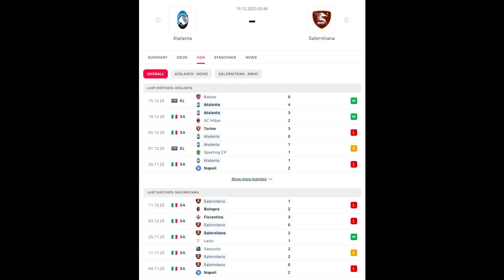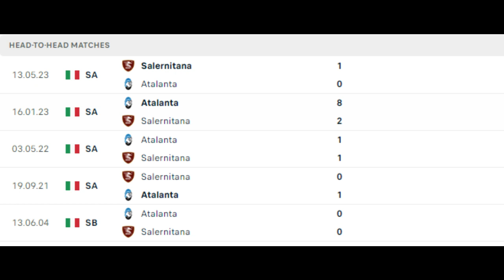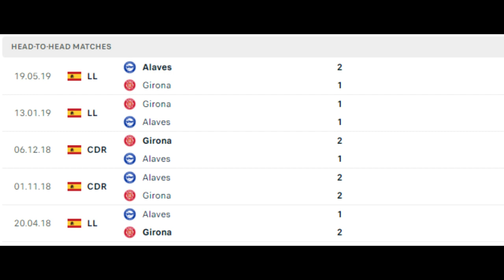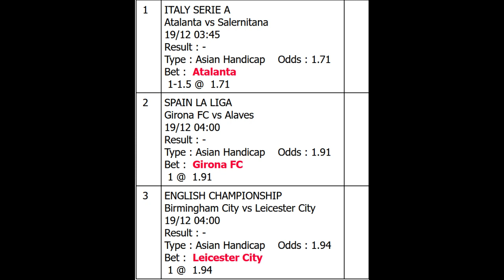PREDIKSI TGL 19